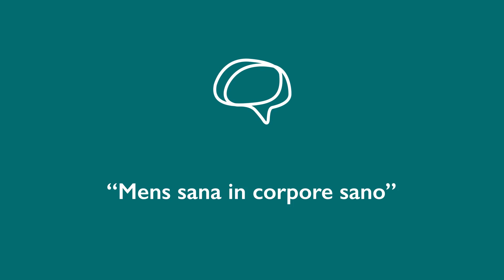Come superare l'ansia da prestazione sportiva e gestire i pensieri negativi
Per superare l'ansia da prestazione sportiva e imparare a gestire i pensieri negativi, scopri il Mental Coaching Sportivo di MindCenter qui

La storia di oggi ha a che fare con le performance sportive e l’ansia. Una storia che illustra quanto, oltre all’allenamento del corpo, sia essenziale l’allenamento della mente, la gestione delle proprie paure e dei propri pensieri.

00:00 Presentazione dell'episodio: performance sportiva e ansia
01:37 Conosciamo Marcello e la richiesta di migliorare le sue performance sportive
05:22 I problemi principali di Marcello
06:10 Inizio del percorso con lo psicologo psicoterapeuta: valori e obiettivi
07:37 Gli obiettivi su cui lavorare con lo psicologo
09:19 Gestire l'ansia e i pensieri negativi
13:06 La pratica della mindfulness
14:58 Le routine personalizzate
16:10 Com'è andata dopo 3 settimane? I miglioramenti di Marcello

MindCast è il podcast che racconta cosa succede dentro lo studio dello psicologo.